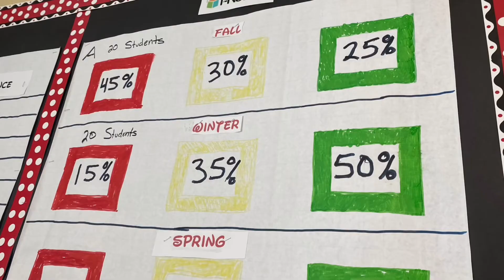Morning Announcements 01/06/2022